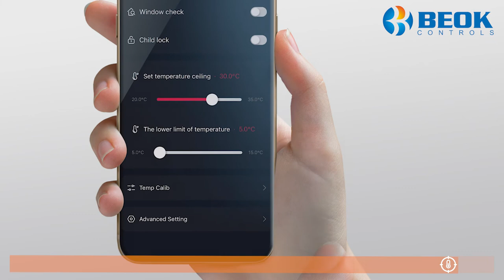BEOK Smart WiFi Therermostatic Radiator Valve Actuator TRV604/Tuya WIFI App Control Valve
This video shows:
1. This radiator valve can be controlled via Tuya/Smart Life App anywhere and anytime;
2. This radiator valve is compatiable with Google Home and Amazon Alexa speaker assistant;
3. The installation of this radiator valve;
4. The WIFI connection steps of this radiator valve.
5. The temperature calibration of this radiator valve.